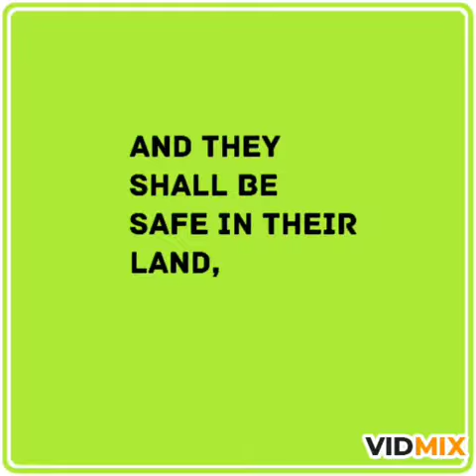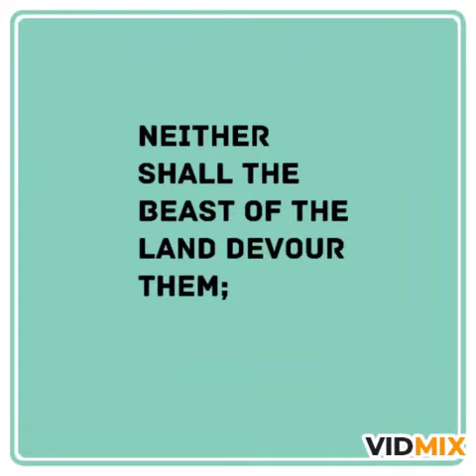START YOUR EACH DAY WITH GOD/BIBLE VERSES (You shall dwell safely and none make you afraid ....)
Bible verses start your day with God very powerful and inspiration.There is new every Morning great is your faithfulness.

The bible says 1Thes[24] Faithful is he that calleth you, who also will do it.
2Thes3[3] But the Lord is faithful, who shall stablish you, and keep you from evil.

All  those who are  watching  online we welcome you  I believe  you are blessed by the Word of God.

Please listen to this powerful  miracle worker and be blessed